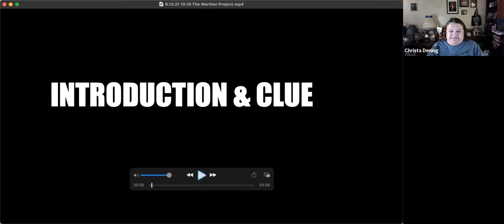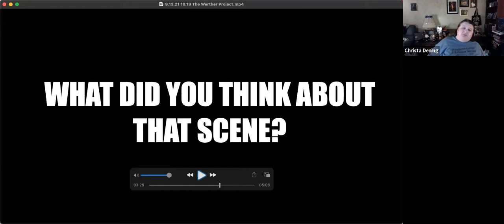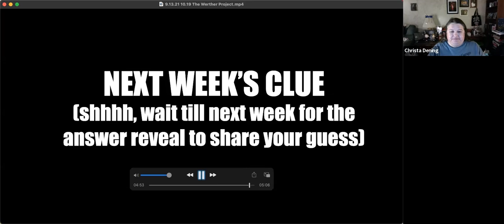AKFGuessSPNScene 9.13.21 answer with KBD Designs and Sew Mystical at Momento Con 2021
Answer to: Dean is proud of himself in what SPN episode?

Sew Mystical